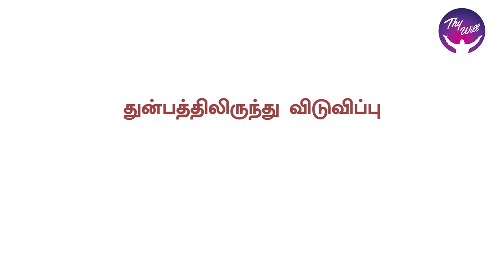God Morning Season 2 | Deliverance in & from trouble | Rev. P. Samuel Anbarasu | Thywill TV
God Morning Season 2 | Deliverance
in & from
trouble | Rev. P. Samuel Anbarasu | Thywill TV